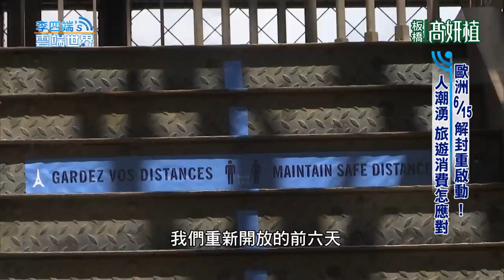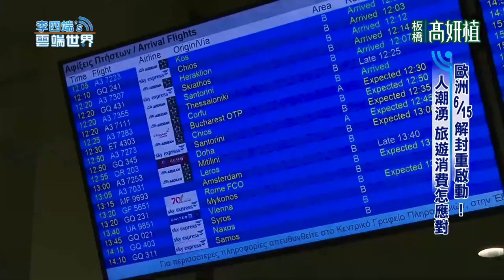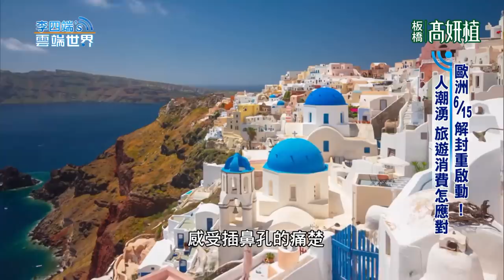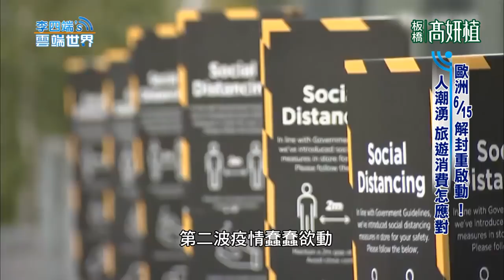歐洲6/15解封重啟動！人潮湧 旅遊消費怎應對-李四端的雲端世界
歐洲6/15解封重啟動！人潮湧 旅遊消費怎應對